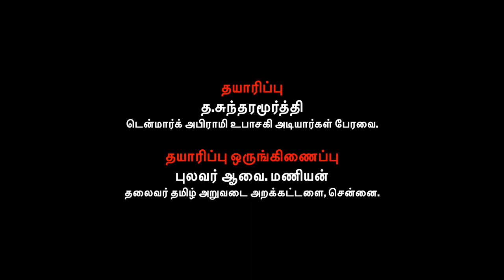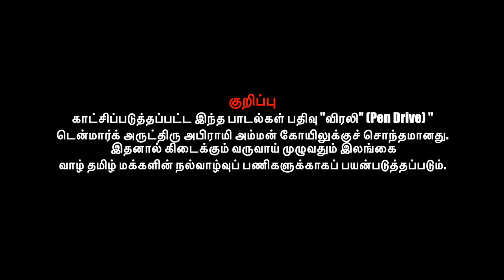Denmark Sri Abirami Amman Temple. டென்மார்க் ஸ்ரீ அபிராமி அம்மன் ஆலயம். SIVAN SONG